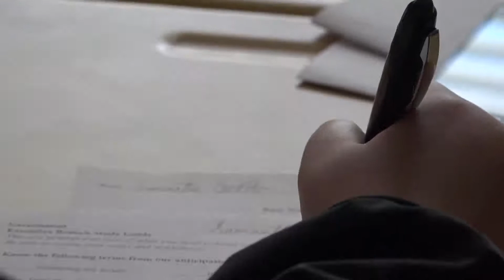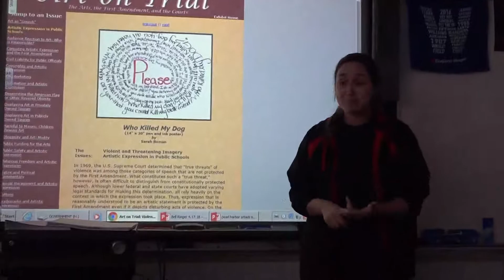Performing Artist of the Year 2018 RPS 205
Congratulations to all our Academic All-Stars and especially to Angelica Nolasco (Jefferson) who was chosen as the Performing Artist of the Year!